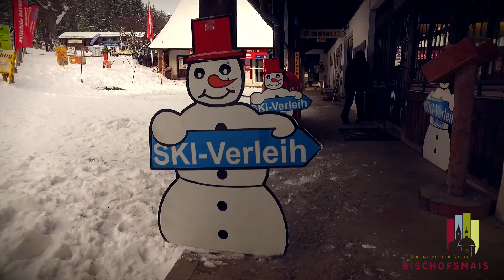Geisskopf Winter Gemeinde Bischofsmais HD